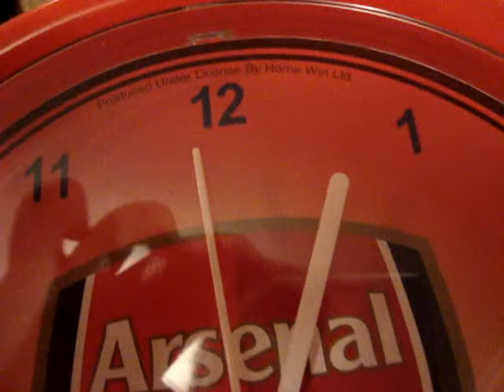This is the faulty clock in question, as you can see the second finger just doesnt want to move...